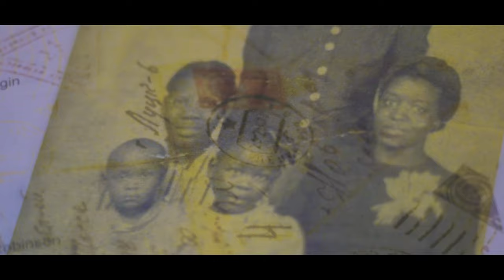Sun Kissed Series, Faces Of My People By Monique Crippen Hopkins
Monique Is The Author and Genealogist behind the book series Sun Kissed Series, Faces Of My People.

A great book series going into depth about her roots and the untold stories she has dug up!